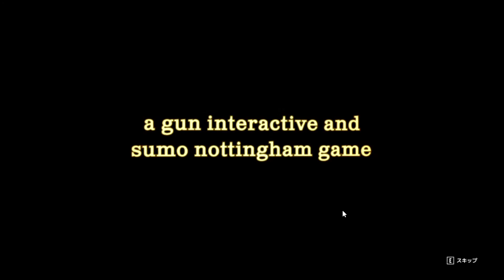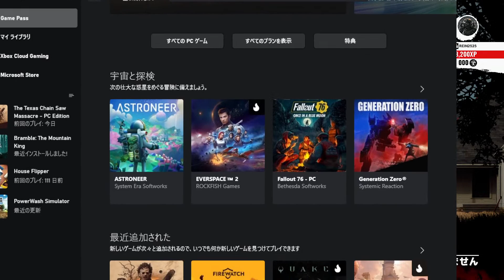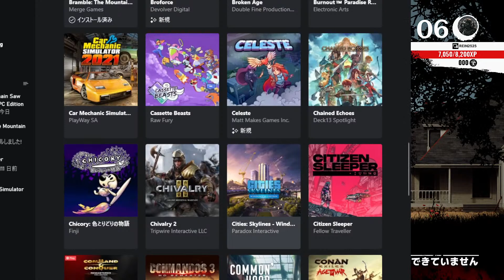テキサスチェーンソー | Full Game | あの有名なスプラッター映画のホラーゲームが出たぞ‼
ジェイソンよりもマイケルよりもレザーフェイスが好き

ゲーム名　 THE TEXAS CHAIN SAW MASSACRE